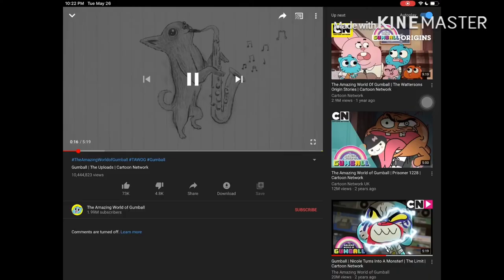20mins of Gorilla vs whale gumball edition